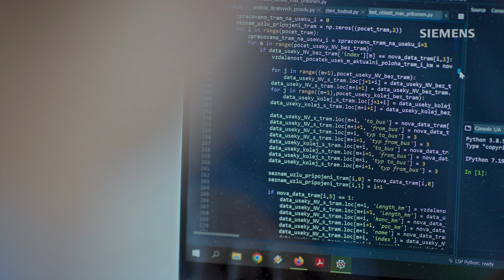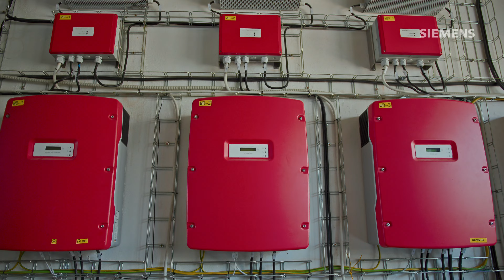Cena Wernera von Siemense 2022 – Ocenění za Nejlepší práci na téma Chytrá infrastruktura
Systém pro optimalizaci provozu elektrické distribuční sítě

Disertační práce Jana Vysockého prezentuje software, který používá nejmodernější algoritmy umělé inteligence a dokáže tak zajistit, že kolísání velikosti napětí napříč elektrickou distribuční sítí bude minimální, místní výrobní a akumulační kapacity budou využity optimálně, velikost ztrát elektrické energie v jednotlivých prvcích sítě bude velmi malá a volné přenosové kapacity budou co nejvyšší.

Ing. Jan Vysocký, Ph.D.
Vysoká škola báňská – Technická univerzita Ostrava

Fakulta elektrotechniky a informatiky
prof. Ing. Stanislav Mišák, Ph.D.
školitel